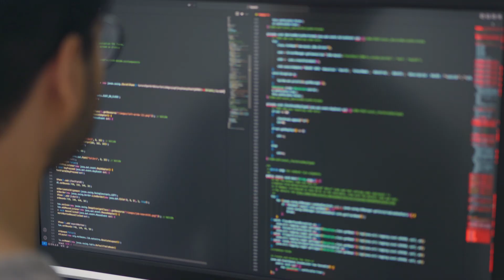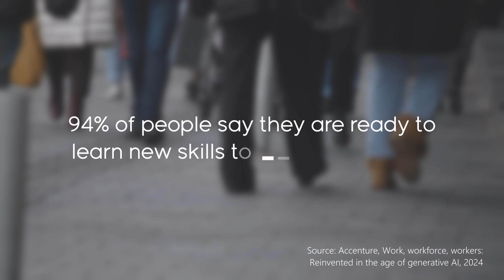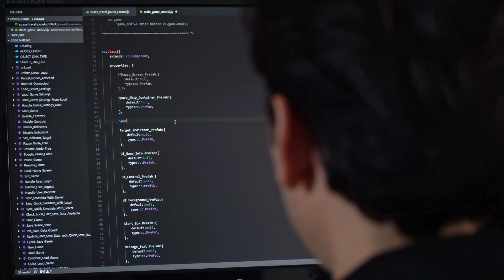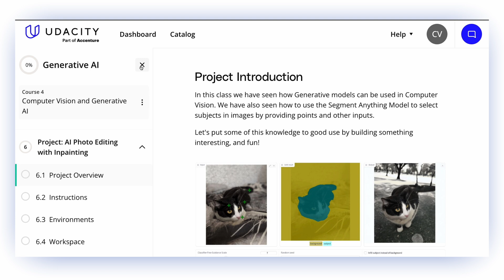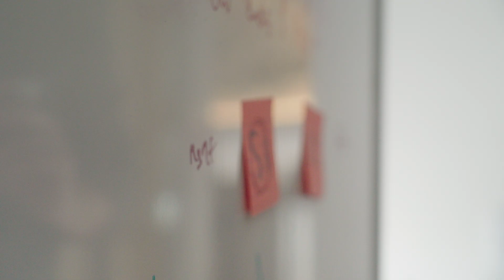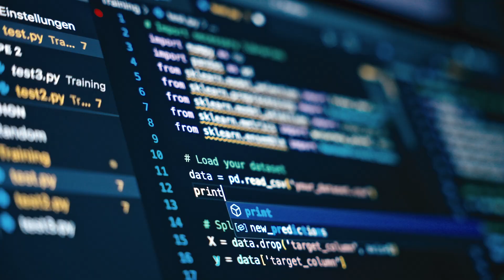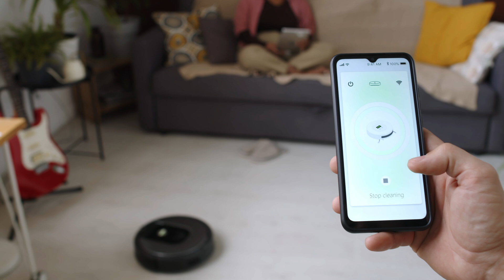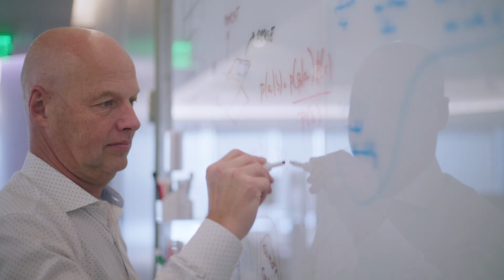Economy 4.0 | How Udacity helps professionals develop AI skills and land high-demand jobs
Udacity is the leader in helping professionals learn practical AI skills; hear from Udacity learners and executives as they share how people who harness the power of AI will be poised to shape a future defined by AI.

According to research from Accenture, 61% of workers worldwide will require retraining by 2027, and 94% of people say they are ready to learn new skills to work with gen AI, yet only 5% of organizations are actively reskilling their workforce at scale. Udacity supports individuals and businesses alike as they navigate a future that demands new and different skills.

Since Udacity's founding in 2010, we have trained over 21 million professionals in technology skills, working with leading companies to upskill employees in AI, data science, programming, cybersecurity, and more. Unlike other online learning platforms, Udacity focuses on hands-on, project-based learning, ensuring students gain practical experience applying AI in real-world scenarios. Learners also benefit from Udacity’s network of 1,000+ expert mentors, who provide personalized feedback and support.